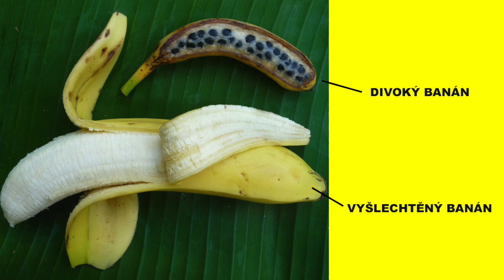TOP 5 ZAJÍMAVOSTI O BANÁNECH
V České republice jsou banány po jablkách nejvíce konzumovaným ovocem. A například ve Spojených státech v supermarketech Walmart jsou vůbec nejprodávanějším zbožím. Ano, banány se prodávají více než oblíbená Coca Cola. Jsou pro nás rychlým zdrojem energie, snadno se konzumují a mají příjemnou nasládlou chuť. Ovšem banány jak je známe dnes možná za pár let přestanou existovat. A v dnešním videu si spolu s dalšími zajímavostmi vysvětlíme proč.